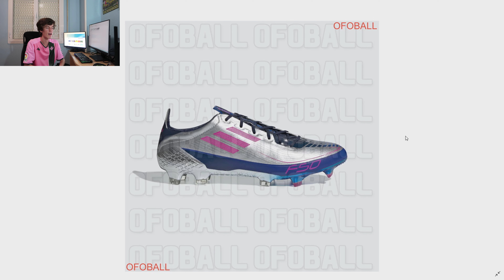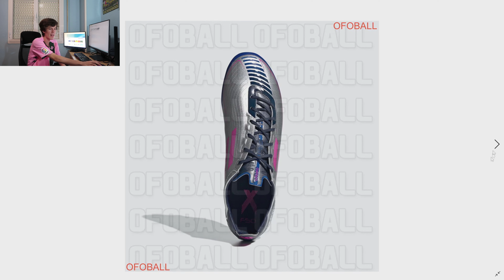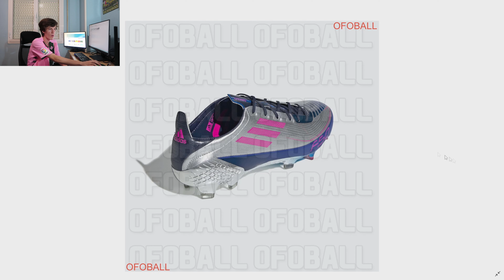¡Las F50 VUELVEN para la CHAMPIONS! | adidas F50 Ghosted UCL